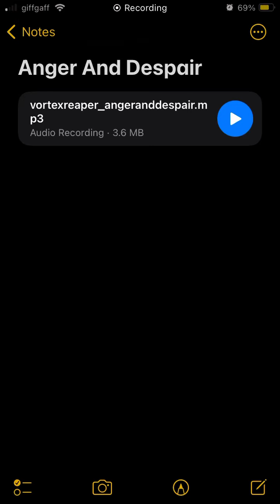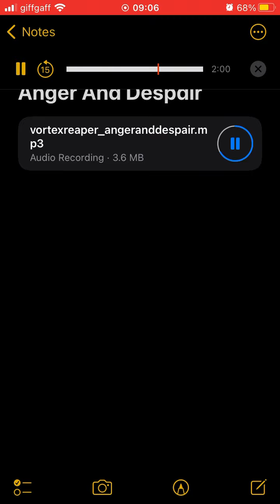Vortex Reaper - Anger And Despair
Title: Anger And Despair.

Artist/alias: Vortex Reaper.

Genre: Hypertone/Glitch.

BPM: indefinite.

Album: Reality Has No Meaning.

Track ID Number: N/202.

Year created: 2020/2021.

Info: Another track from my RHNM LP, themed around chaos and glitch, the tone in this track is slightly audible, due to reverb being added, and the little glitches present are also barely audible.

- TNYJ